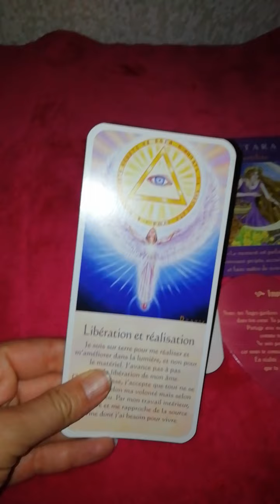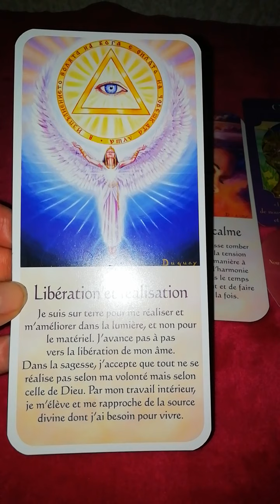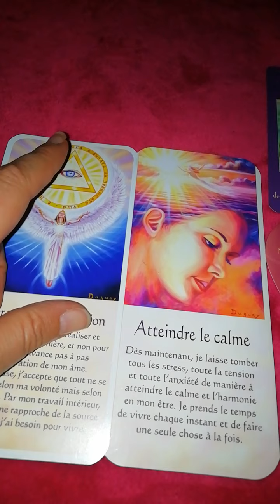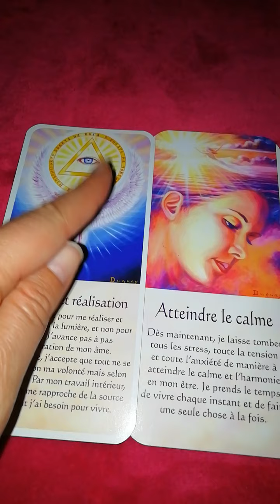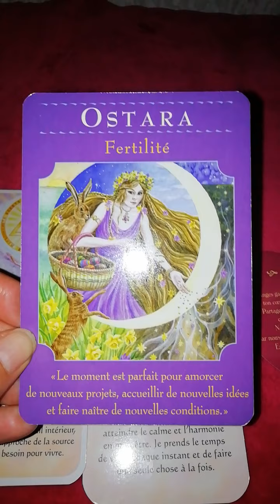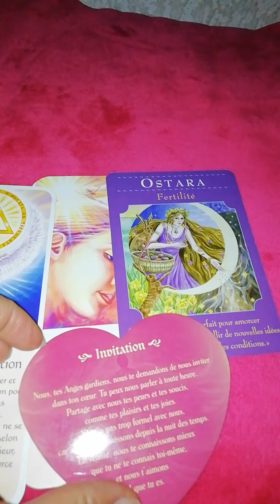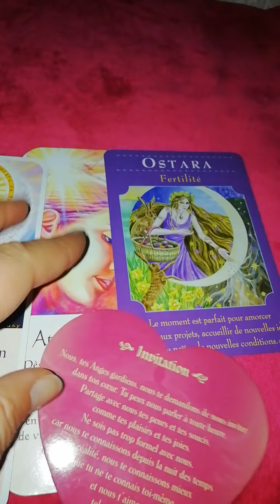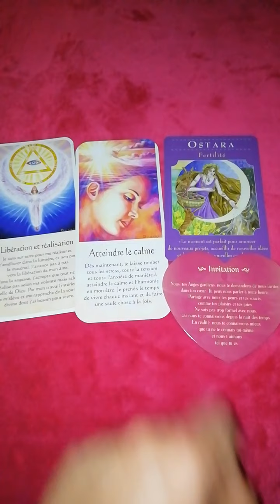CONSEILS DU 20 AU 26 MAI 2019